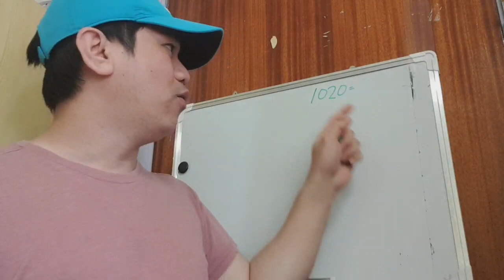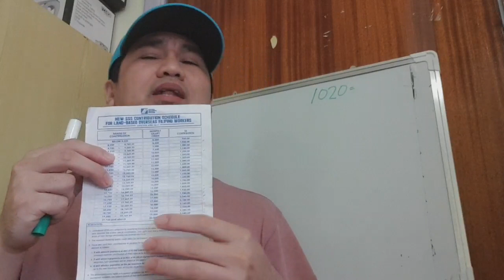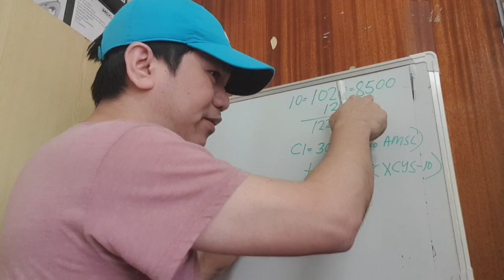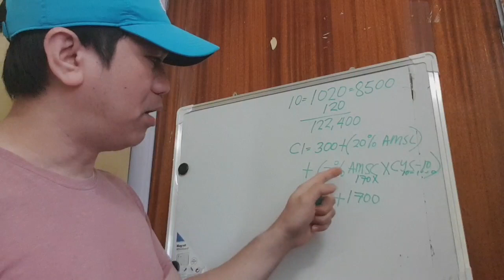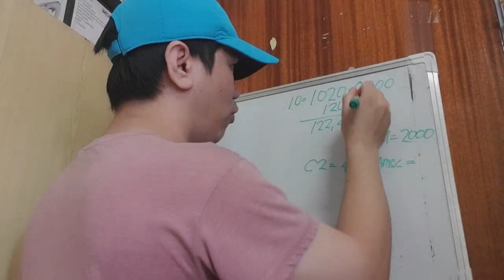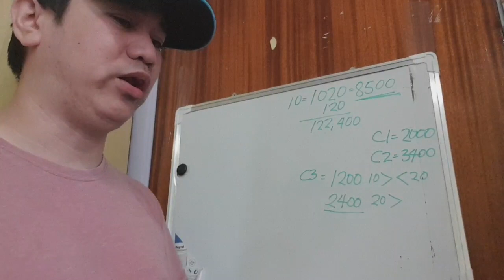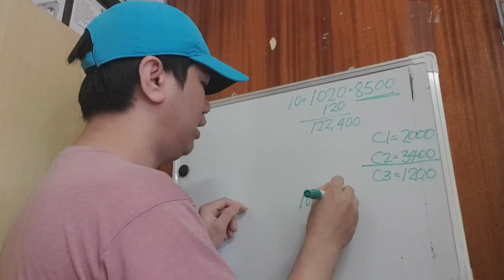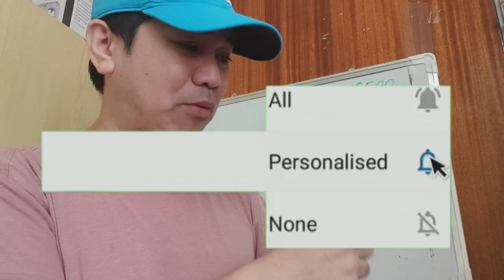MAGKANO PENSION MO SA SSS FOR 10 YEARS NA CONTRIBUTION NG 1020 PESOS MONTHLY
Estimation sa hulog na 1020 pesos sa loob lamang po ng 120 months.

Ito'y estimation lang po natin kung may katanungan po kayo tungkol sa SSS mas

sss calculator estimator

kung sa edad 50 kana magsimulang maghulog.

lump sum or monthly pension

Facebook page TEAM ARIAS
Facebook account WILLIAM TOQUERO ARIAS